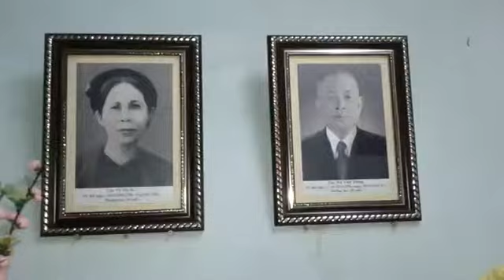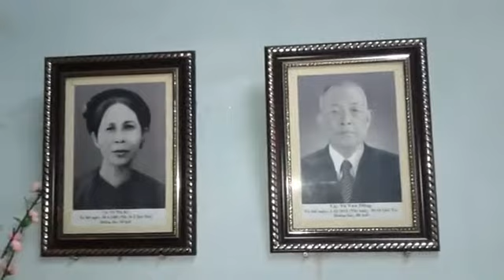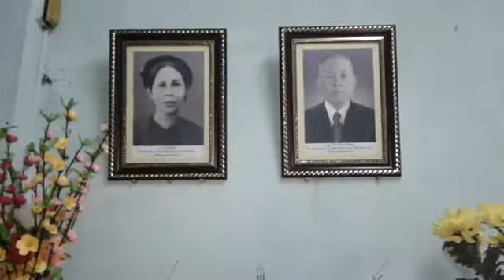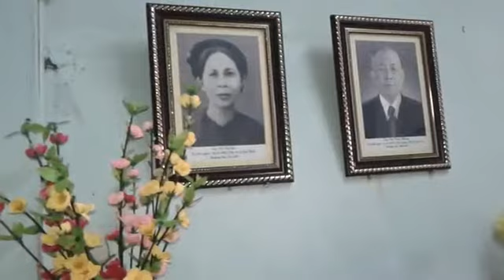Video (Meal lunch Liangyu family, date 01.02.2016)